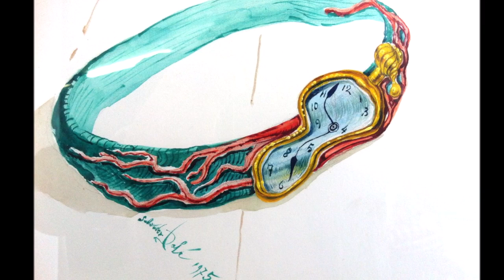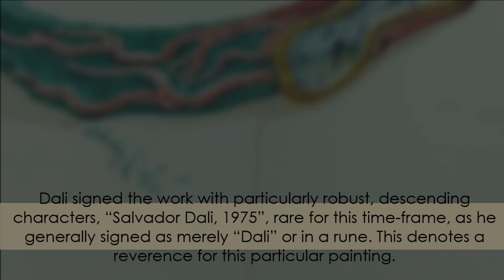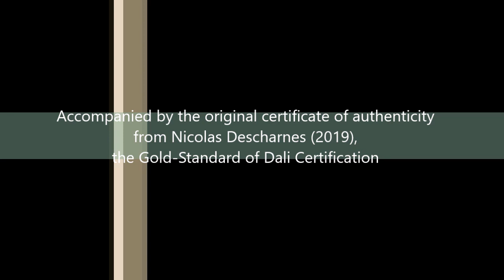Salvador DALI Soft Watch Original Painting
"Soft Watches" are synonymous with Spanish master Salvador Dali (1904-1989). They are among the most recognized and important symbols in all Art History.Rarely, if ever, do we locate “Soft Watches” on the open market. When we do, it is cause for celebration. In 2012, we worked on a project involving Dali’s “The Stillness of Time”, also from 1975, at just under $300,000. This work sold, then sold again a short time later for more than 2.5X the purchase price. Now, the work is offered for nearly $2M.

Therefore, we are honored to have just been able to locate and secure a work which is quintessentially Dalinian… “Soft Watch” (Reloj Blando- 1975) and offer it to our clientele.